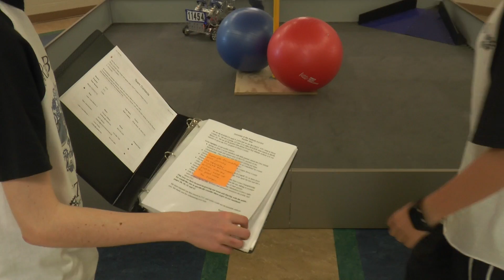Ocean Bay Middle FIRST Technology Challenge!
HCS 8th Annual Technology Fair!
Wednesday March 29th!
At the Myrtle Beach Convention Center!